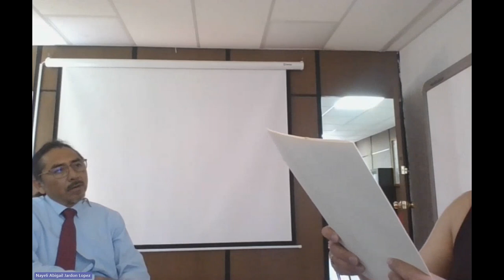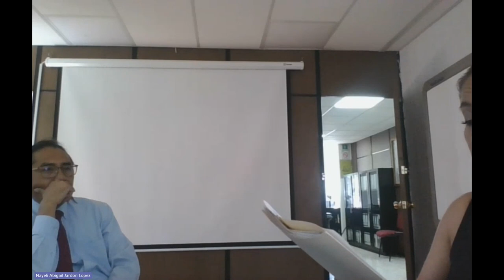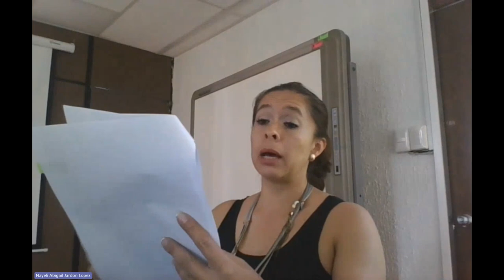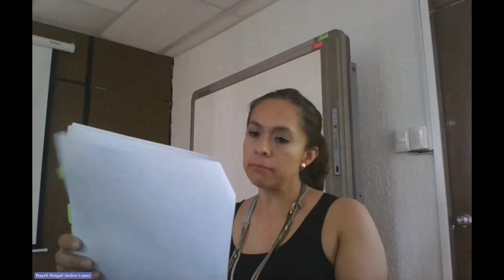Reunión HCTCE 22 Septiembre 2023